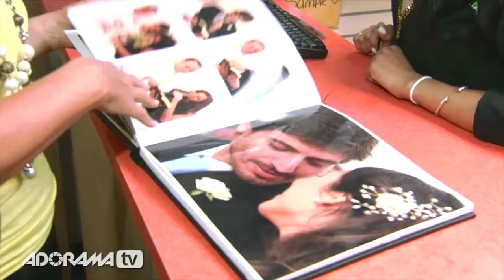4 Reasons Why You Should Travel with a Tripod